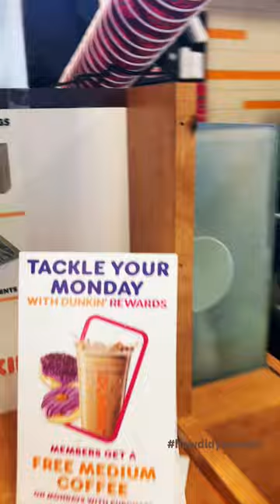Met my friends at a donut shop |Would U eat here?